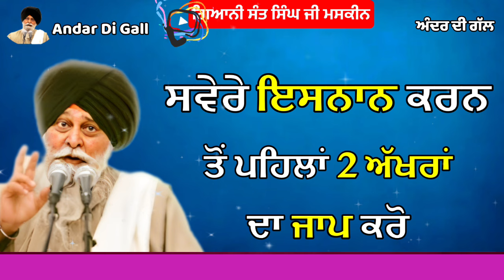ਅੰਮ੍ਰਿਤ ਵੇਲੇ ਜਾਪ ਦਾ ਫਲ ਕੀ ਐ ? | Gurbani Katha| Gyani Sant Singh Maskeen Ji | Andar Di Gall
About this video:
Title: ਅੰਮ੍ਰਿਤ ਵੇਲੇ ਜਾਪ ਦਾ ਫਲ ਕੀ ਐ ?
ਸਵੇਰੇ ਜਦ ਵੀ 3 ਜਾਂ 4 ਵਜੇ ਅੱਖ ਖੁੱਲ੍ਹੇ ਇਸ ਸ਼ਬਦ ਵਿੱਚ ਧਿਆਨ ਲਓ
Meditation

Chupehra Sahib | Gurbani Katha Kirtan

ਚੈਨਲ ਤੇ ਰੋਜ਼ਾਨਾ ਗੁਰਬਾਣੀ ਕਥਾ ਸੁਣੋ |
ਸਵੇਰੇ ਬਿਨਾਂ ਇਸ਼ਨਾਨ ਕੀਤੇ 2 ਅੱਖਰਾ ਦਾ ਜਾਪ ਕਰੇਗਾ

Gyan Da Sagar Gyani Sant Singh Maskeen Ji
For More Exclusive Gurbani Vichar And Katha Videos by Maskeen Ji